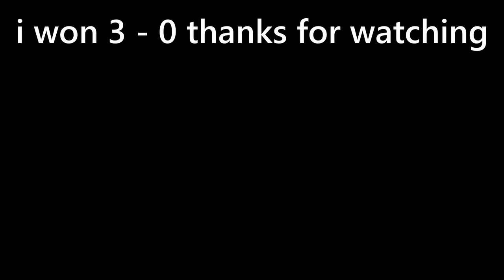roblox tower of hell - racing with fans! (betterert vs. iphjahred123)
yeet